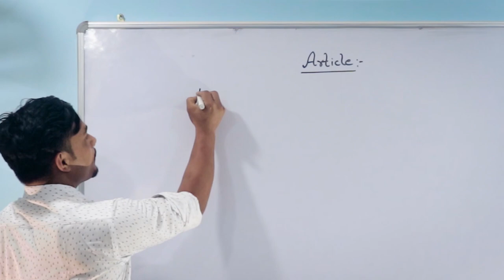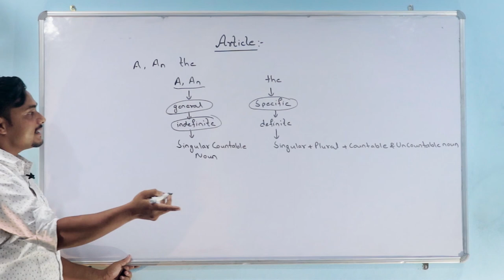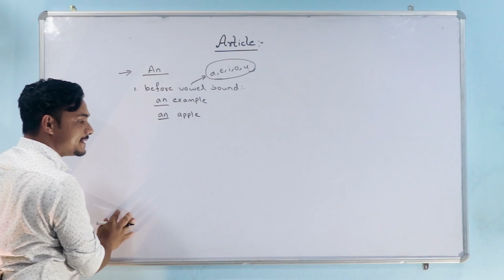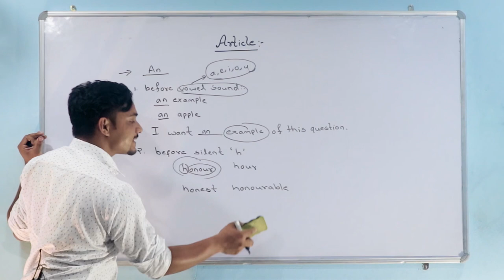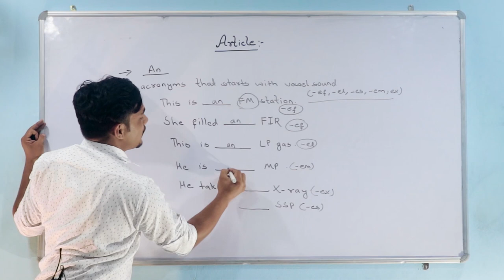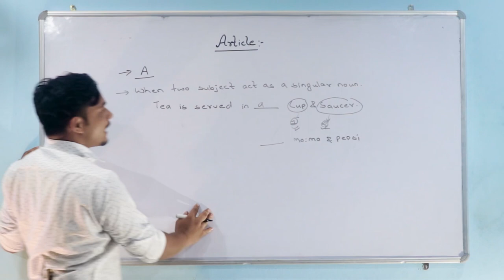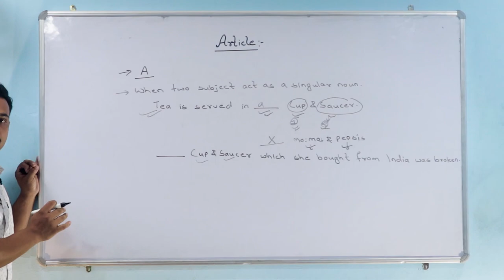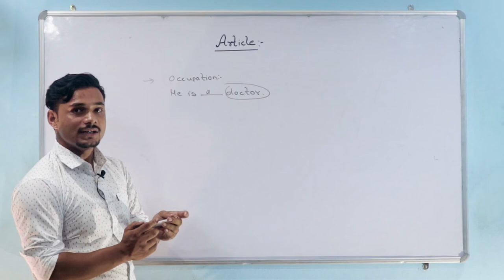Article by Laxman Bhattarai Sir Part-1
Apple Entrance is an Educational Institution run & managed by the team of Doctors, Engineers & Professionals.
Laxman Sir have experienced over 4 years in entrance teaching field.